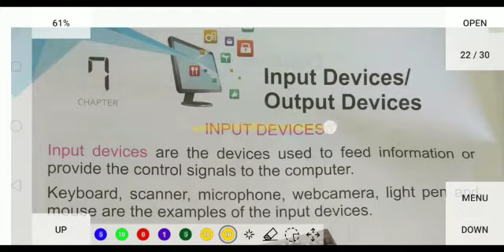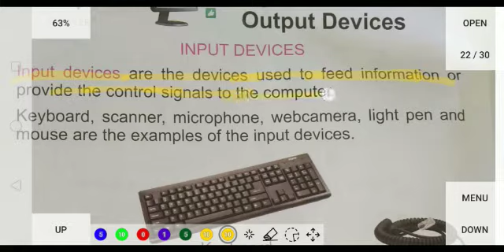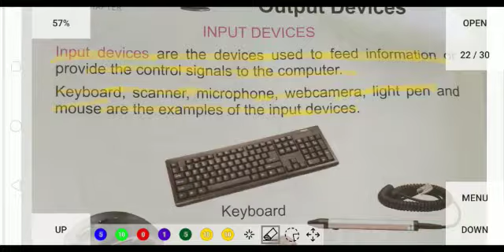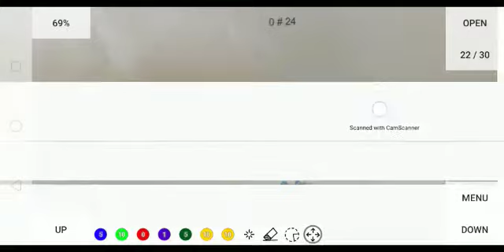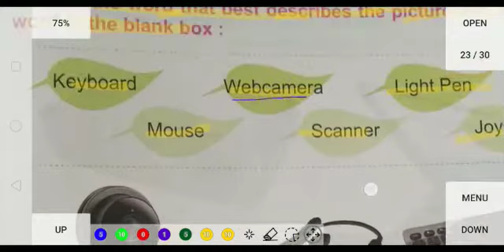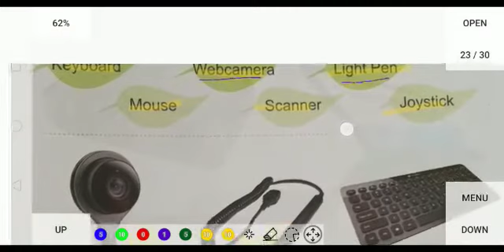UKG - Computer | Chapter 7 | Input Devices